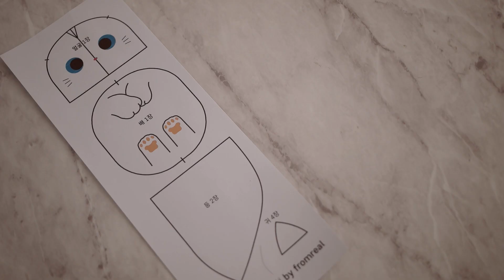말랑쫀득 초간단! 모찌냥 인형 만들기 + 무료패턴도 있어요! 😺 Making a cute Mochi cat plush + free patterns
안녕! 리얼입니다
오늘은 완전 귀여운 모찌냥이를 만들어 봤어요 ㅎㅎ
손안에 쏙 들어오는 크기에 말랑말랑한 감촉이 너무 좋아요~
내가 좋아하는 스타일의 고양이 얼굴로 수놓아 만들면
세상에 하나뿐인 모찌냥이가 탄생하겠죠~
귀 모양을 바꿔서 강아지나 토끼로 만들어도 귀여울것 같아요 :-)